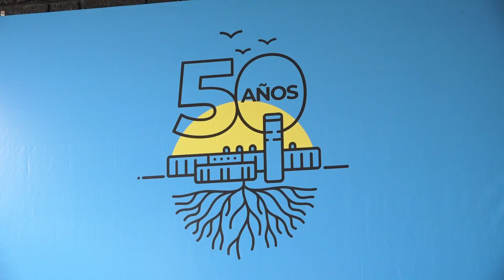Osvaldo Jaldo | Celebramos en Aguilares los 50 años de la fábrica de Topper Argentina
𝗔𝗴𝘂𝗶𝗹𝗮𝗿𝗲𝘀 | Es un honor ser parte de la celebración por los 50 años de la fábrica Topper Argentina (ex Alpargatas), invitado por Diego Mohadeb, CEO de la firma, junto a más de 1000 trabajadores y trabajadoras.

👏🏻 Esta es una de las empresas que mayor generación de puestos laborales otorga en el sur provincial, es por eso que queríamos estar presentes y compartir este emotivo festejo.

👟 Además de felicitarlos, vinimos a agradecerles y destacar la decisión empresarial de seguir invirtiendo en esta fábrica de calzados, que es la más grande de Argentina y Sudamérica. Decisión que refleja lo que el sector privado está haciendo en Tucumán, apostando al crecimiento y desarrollo, creando oportunidades para las y los tucumanos.

🤝🏻 Como Gobierno Provincial, ratificamos nuestro compromiso de seguir acompañando todas las actividades comerciales y productivas porque entendemos que la articulación pública-privada es vital para el progreso de nuestra provincia.

👥 Asistieron el vicegobernador, Sergio Mansilla; la intendenta de Aguilares, Elia Fernández; los ministros Álvaro Simón Padrós (Desarrollo Productivo) y Lorena Málaga (Desarrollo Social).